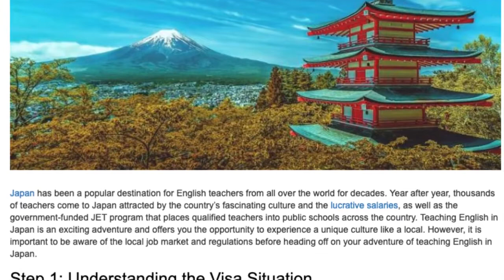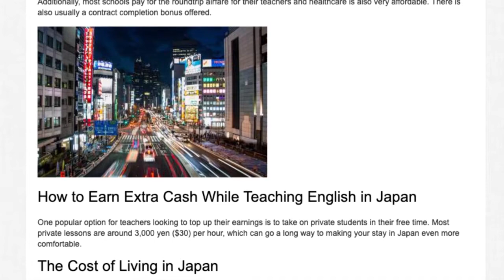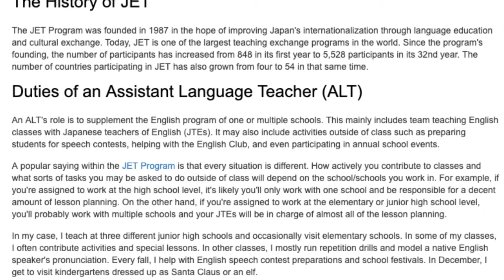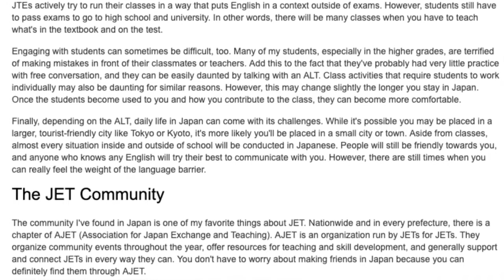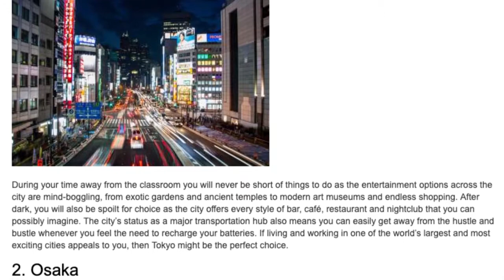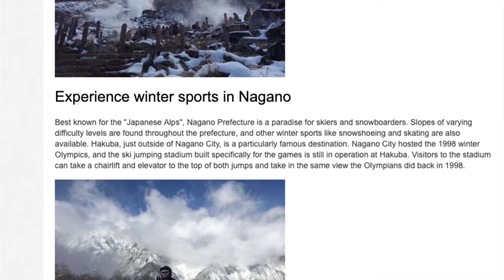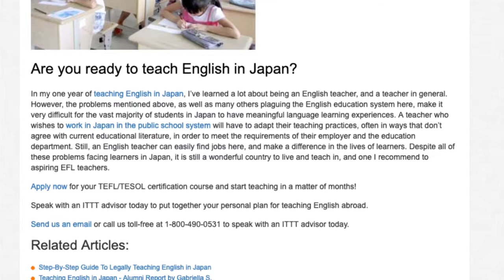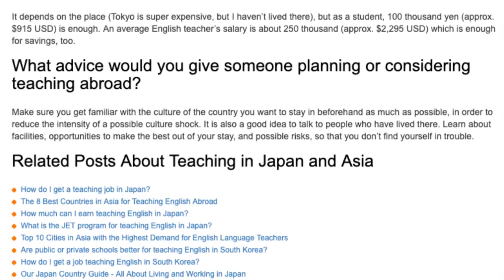Everything You Need to Know about Teaching English in Japan | ITTT TEFL BLOG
Japan is one of the most popular destinations for teaching English as a foreign language abroad. This video medley covers everything you need to know about teaching English in Japan.